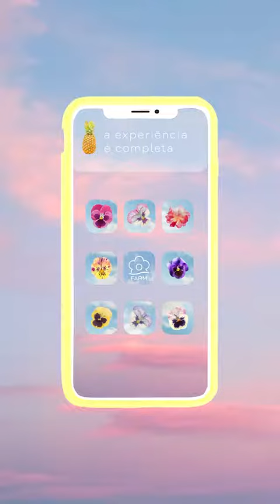NOVO APP da FARM Compre com frete grátis e descontos com meu cod de vendedora 7B6677 e Cod "APP30"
iOS

@tainaf.fonseca Vendedora
Use meu cod de vendedora 🦋7B6677🦋  na finalização da sua compra